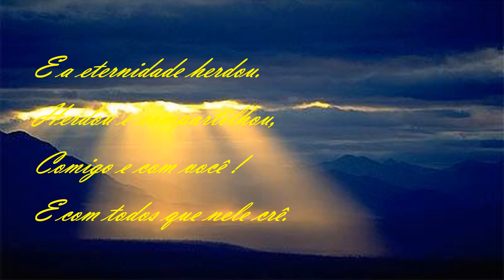eternidade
JOSÉ MGALDINO